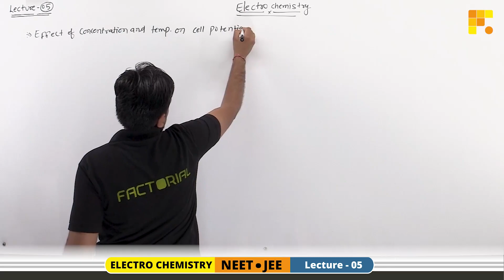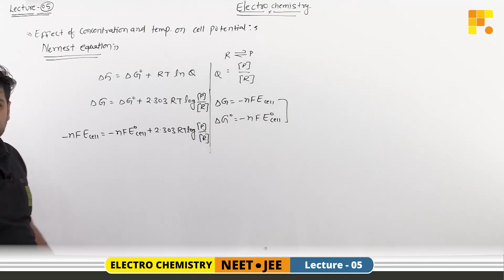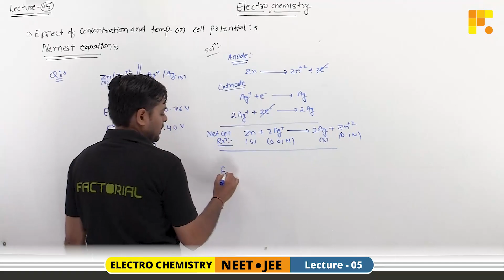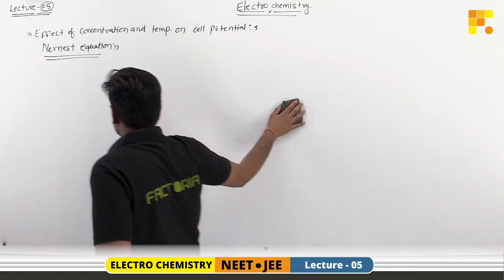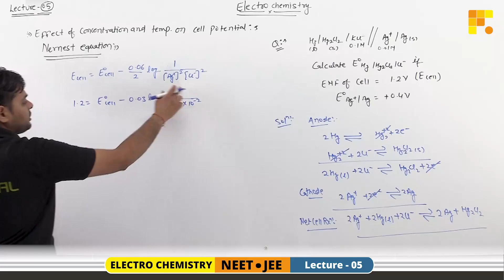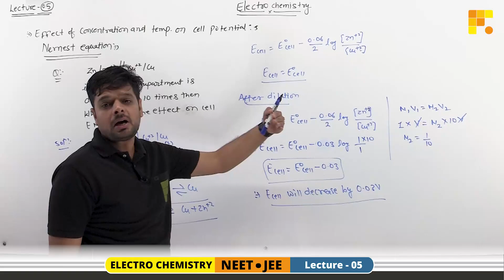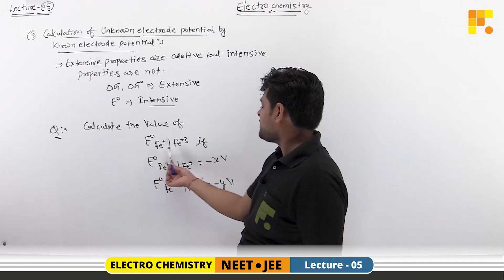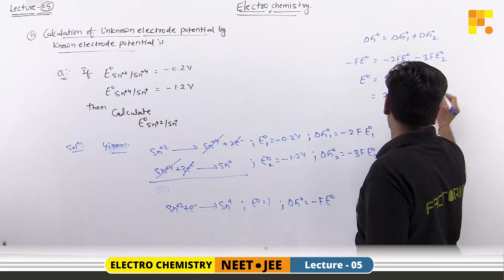Chemistry ll ELECTROCHEMISTRY II Lecture - 05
- Electrochemical series (ECS)
- Application of ECS